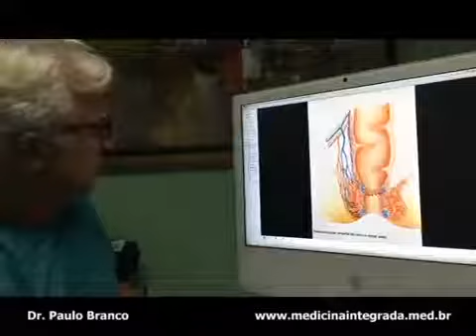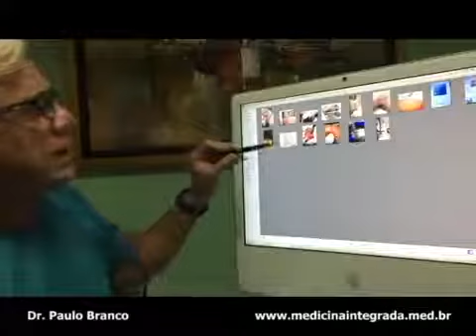Proctologista Dr Paulo Branco fala das causas das doenças proctológicas.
causas das doenças proctologicas explicadas pelo medico proctologista Dr Paulo Branco.